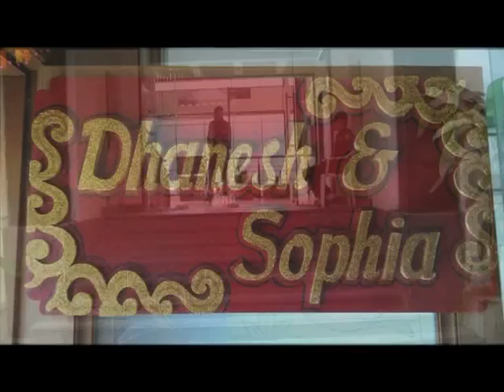Sophia weds Dhanesh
My daughter Sophia Rahim, wed Dhanesh Purohit on the 26th of January 2015, in Mumbai, India. Some wonderful memories are captured in the video by Faraz Ahsan and Kabir Love.